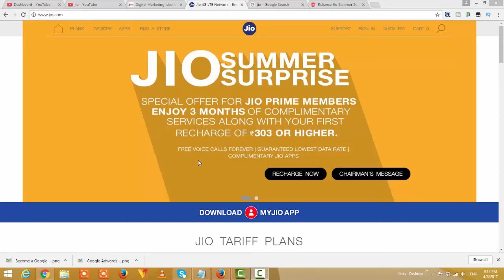Jio Summer Surprise Offer Stopped ?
Jio Summer Surprise Offer Stopped -TRAI puts BAN
queries are resolved
Reliance Jio is withdrawing the Summer Surprise Offer
TRAI advised Jio to withdraw the offer
Customers who have already signed up for it will get the benefits

My Gear-
Camera Canon EOS 700D
4k action camera

Hey guys! My name is “Ranjeet Kumar shah” but you can also call me “Ranjeet SEO Expert or Digital marketing Expert”! In this channel you will find SEO, SMO, PPC , Online Marketing , Digital Marketing, How to start Online business, Best app for mobile, Make money online, latest gadgets review, you can get all types of Videos and many more! You won't regret it.

We help optimize your website through Digital Marketing. We offer quality SEO, PPC, SMO Services.

Google ad words or PPC step by step full tutorials- Hindi